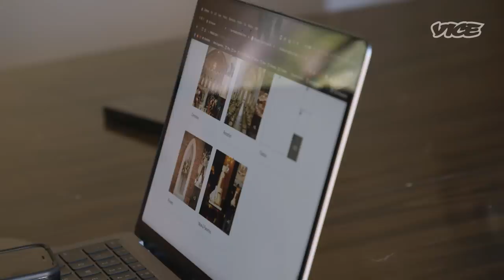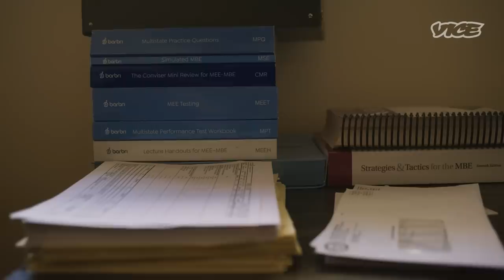Disabled Americans Are Punished for Getting Married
Millions of disabled US citizens can't get married without being penalized by the government, putting them at risk of losing their income and healthcare. This penalty has caused many couples to put their marriage plans on indefinite hold.